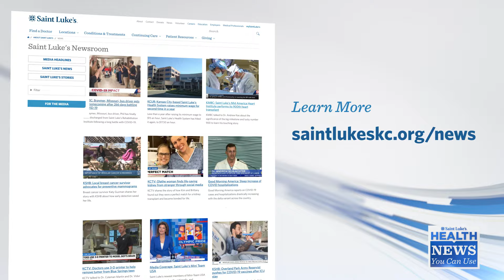Health News You Can Use | Breastfeeding in the NICU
More than 400,000 babies are born prematurely, or before the 37th week of pregnancy, each year in the United States, according to the National Institutes of Health.

We are talking with Marji Stark, lactation consultant at Saint Luke’s East Hospital, about the breastfeeding journey for mothers who have prematurely given birth to their babies.